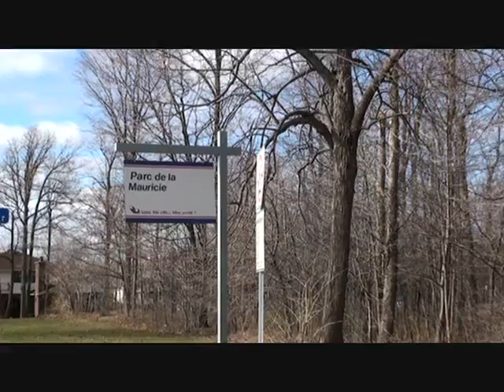As tears go by Claude Sirois The Rolling Stones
From my CD Beatles & Rolling Stones for guitars my arrangement of Jagger; Richards As tears go by.
De mon CD Beatles & Rolling Stones for guitars mon arrangement de Jagger; Richards As tears go by.
Video et musique Claude Sirois

#41 - Most Discussed (This Week) - Music - Canada
#71 - Most Responded (Today) - Music - Canada
#65 - Top Favorited (Today) - Music - Canada
#39 - Top Rated (This Week) - Music - Canada